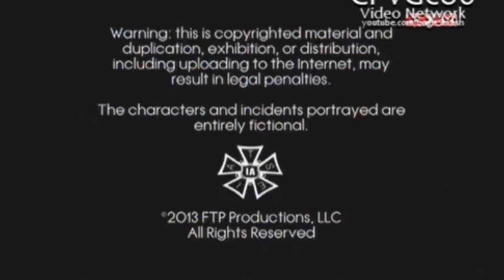Plan B / Brillstein Entertainment Partners / ABC Studios (2013)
From the first season of Resurrection of AXN Latin America.